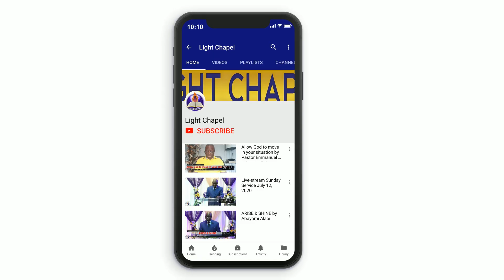Are you prepared for the train by Pastor Emmanuel Anthew Alabi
Are you prepared for the train, is a message inspired by the revelation given to Pastor Emmanuel Anthew Alabi urging believers to be ready to enter the train as Noah entered the Ark and ensure they are not distracted from leaving their position.
Ministration date: November 22, 2020
Pre-recorded: November 20, 2020